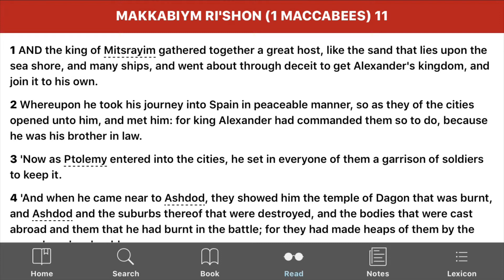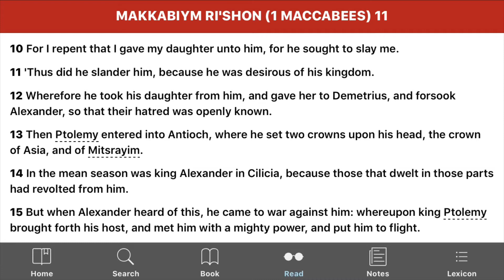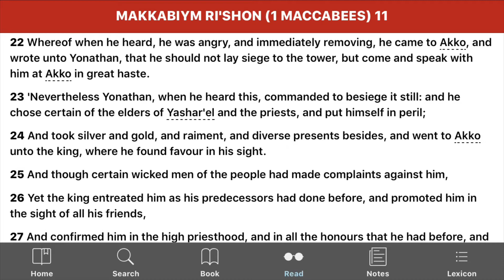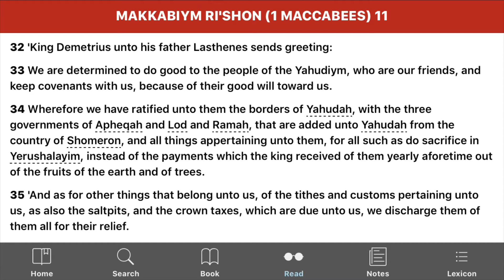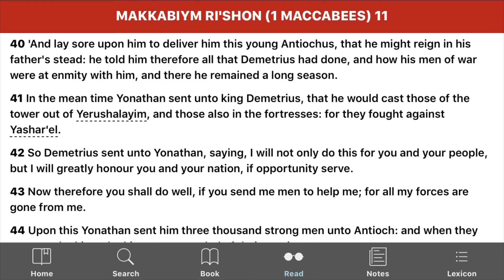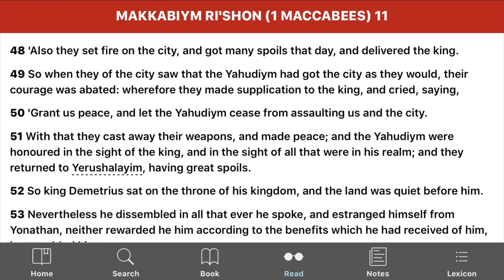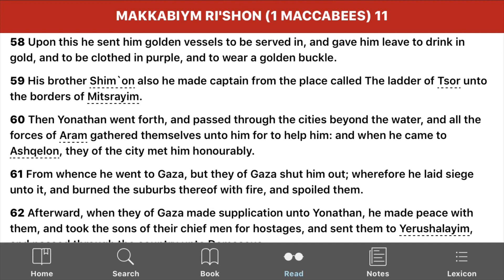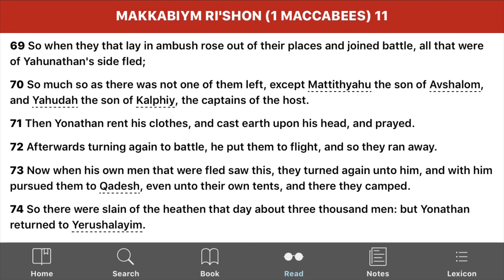Makkabiym Ri’shon (Maccabees 1) 11